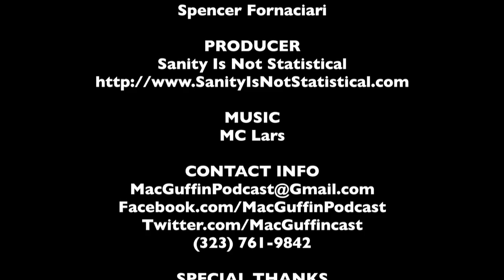DVD Rundown 7-17-2012 - The MacGuffin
Spencer Fornaciari and Greg Thomas give their DVD rundown for July 17th, 2012. In this episode they discuss Lockout, Singin' in the Rain, Friends With Kids, and Casa de mi Padre.